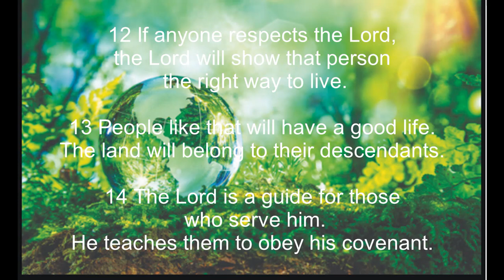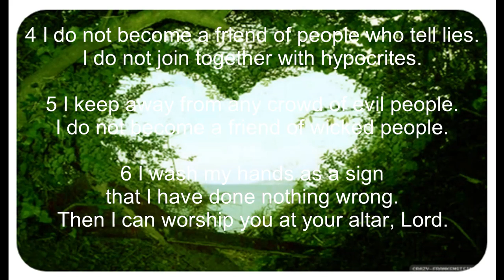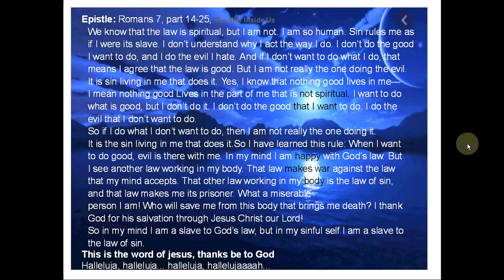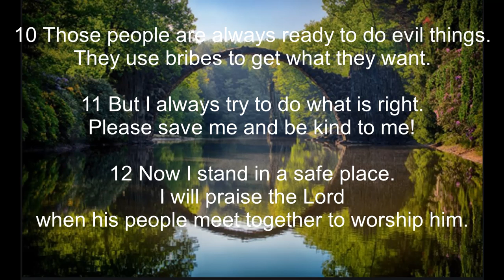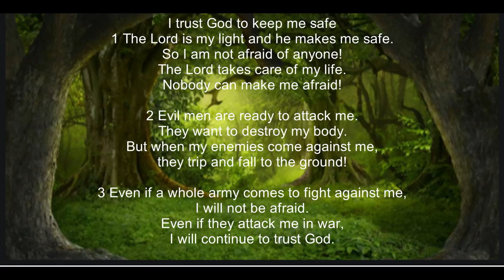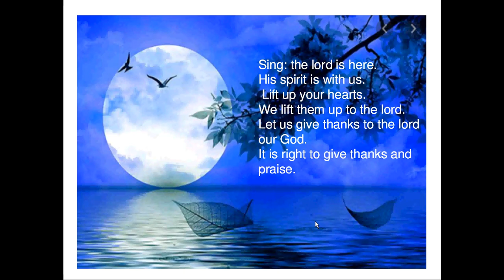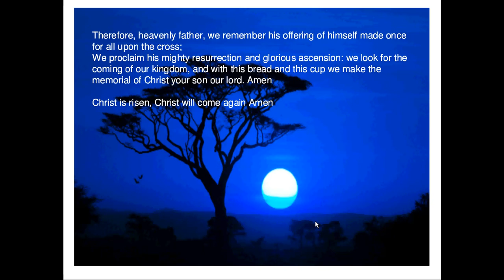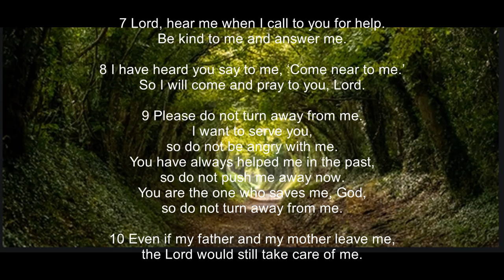1day12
worship jesus